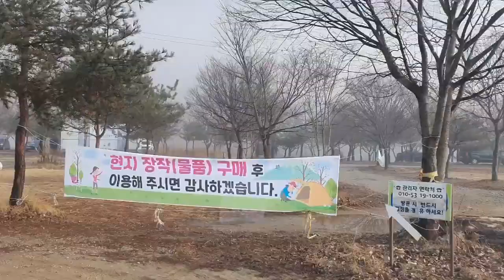모곡밤벌유원지&보리울오토캠핑장 동계무료 차박캠핑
홍천강 모곡밤벌유원지&보리울오토캠핑장 동계무료 차박캠핑 다녀 왔습니다